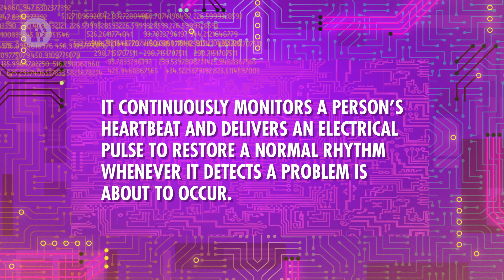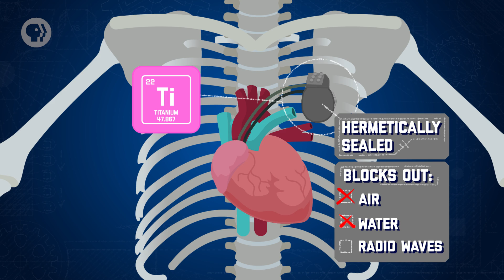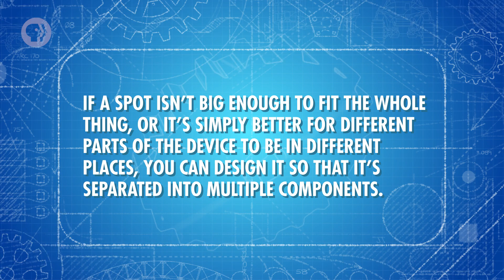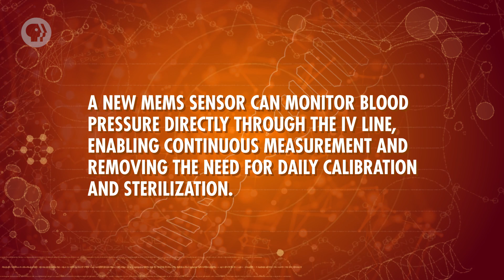Smart Tattoos & Tiny Robots: Crash Course Engineering #37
This week we are exploring biodevices and the part they play in the healthcare world. We’ll look at the challenges of implantable biodevices, like biocompatibility, power and connectivity, packaging, structural design, delivery systems, and device management. We’ll also dive into some of the latest research, like smart tattoos, and just what the future of biodevices might hold.